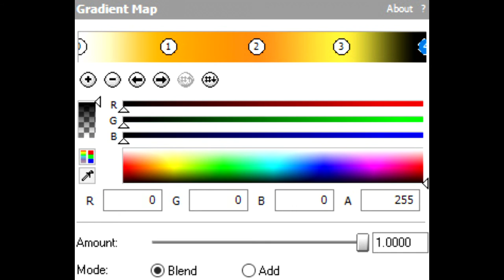How To Make RuffRuffmanPower